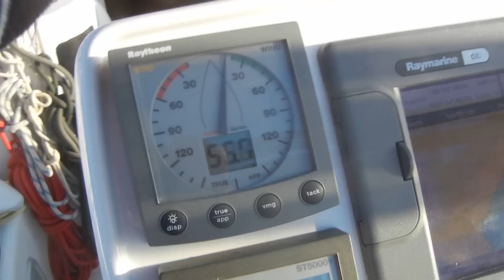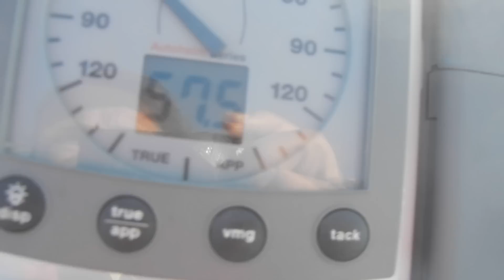Vor Anker im Orkan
Mit unserer Lime Light im Orkan vor Anker an der Südostküste Kretas'. Nur 300m vom Strand entfernt, "gefangen" für 2 1/2 Tage bei Bft 10-12, da der Sturm vorher unsere Ankeraufhängung zerstört hatte, Anker auf unmöglich.
Die Welle hat der ablandig wehende Sturm auf kürzester Strecke aufgebaut. Windanzeige in Knoten (= 1,852 km/h).